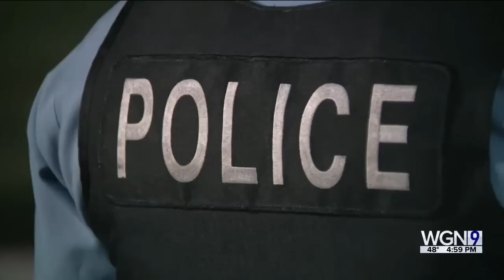Mayor-elect Brandon Johnson details plan heading into inauguration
Mayor-elect Brandon Johnson sits down with Tahman Bradley and talks about his plans and strategy for public safety heading into his inauguration, which is a little over a month away.